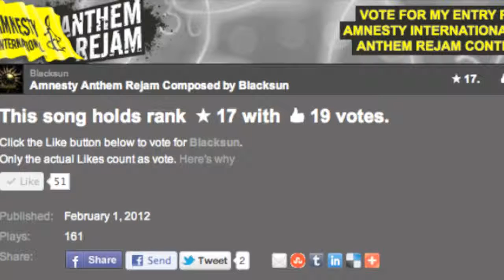Amnesty Rejam Composed By Blacksun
Vote above, THANKS!!
Ujam entry